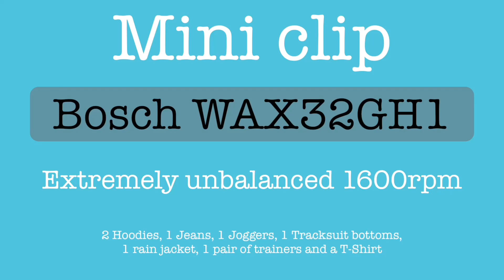Mini clip: 15sec! Bosch WAX32GH1 Extremely Unbalanced 1600rpm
1600rpm extremely unbalanced!
But still goes right through to 1600, and gives a fantastic spin result!
Higher vibrations though - but those sides really help. If this was Hotpoint it would be walking.. extremely loud and water locking right now! (Although of course that would be fun!)
Very short clip though!